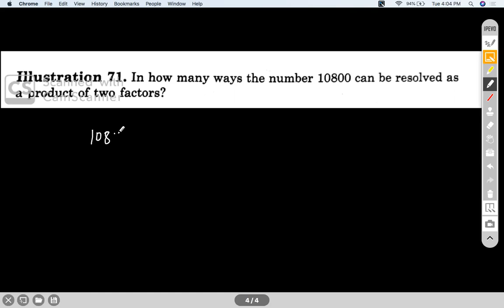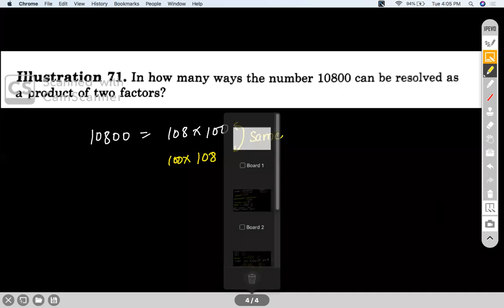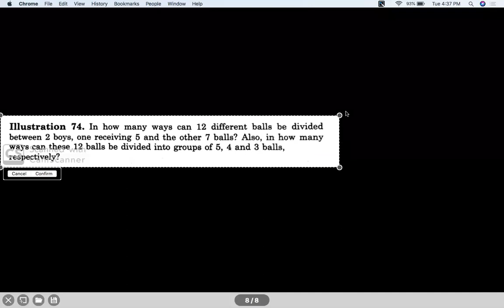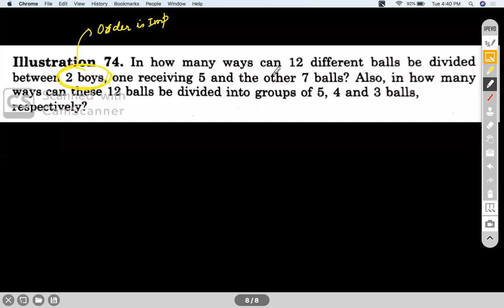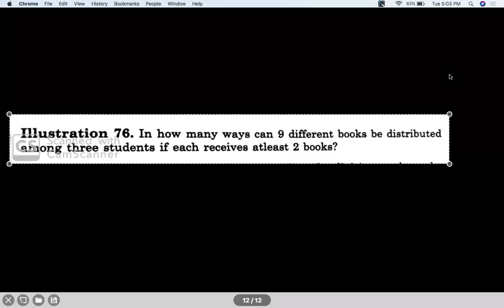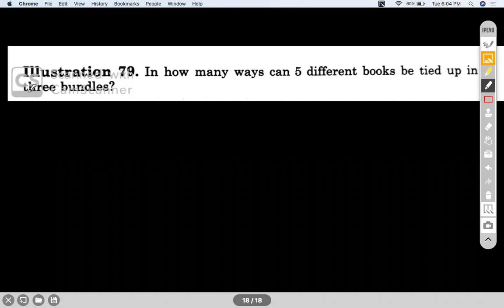RNR XI P & C II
Enjoy Learning!!!

for mock tests and topic wise Daily Practice Sheets. JEE, JEEADV, CentumAcademy JEE2020 DIVISION OF OBEJ IN GROUPS , ARRANGEMENT OF OBJ IN GROUPS